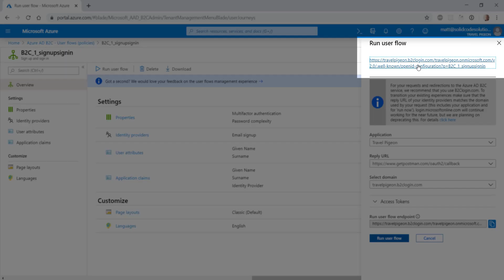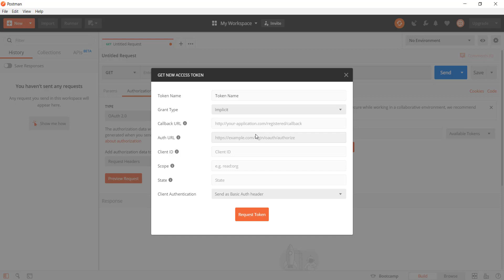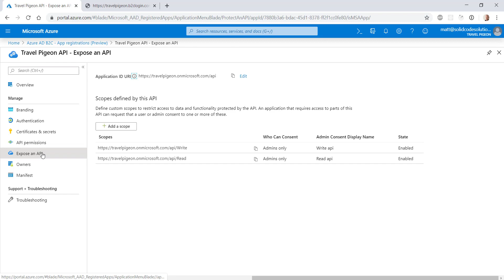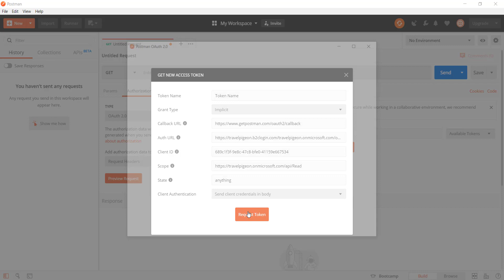How to Retrieve an OAuth 2.0 Access Token from Azure Directory B2C (Implicit Flow)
In this video, I'll show you how you can retrieve an access token from Azure Active Directory B2C using Postman and the OAuth 2.0 implicit flow.